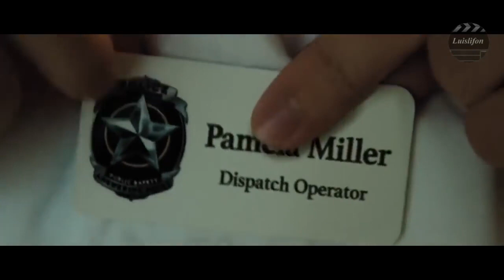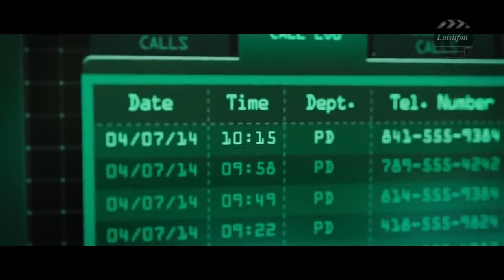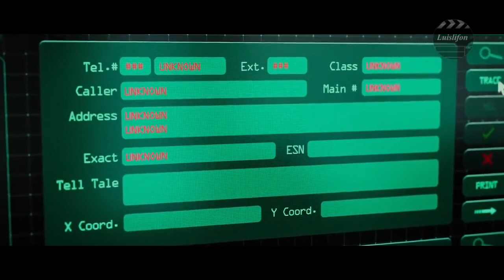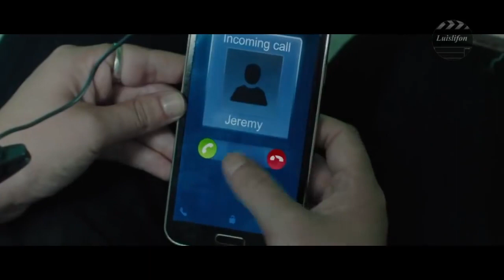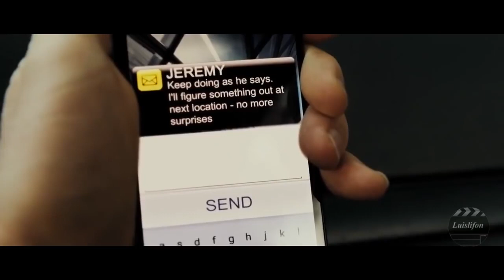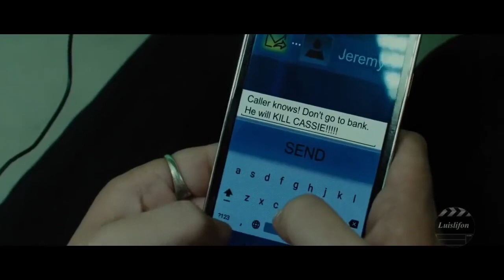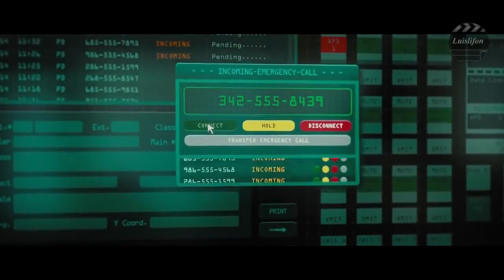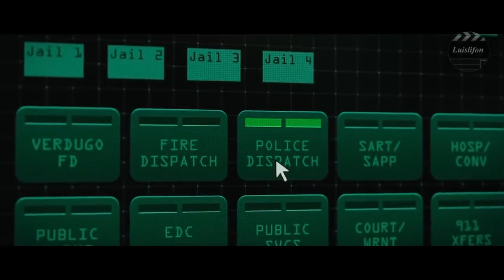2018 Latest Hollywood Crime Action Movies New Action Movie (BIOSKOP GRATIS)